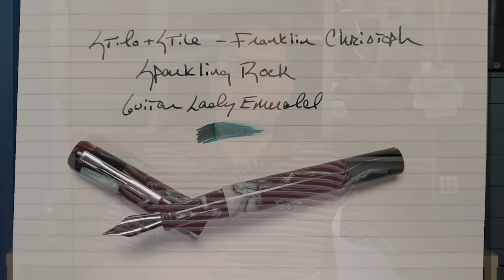Q&A #17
It's been a while...here's the latest Q&A!